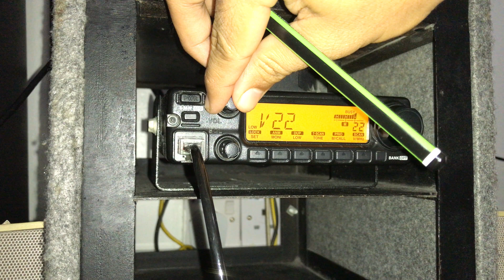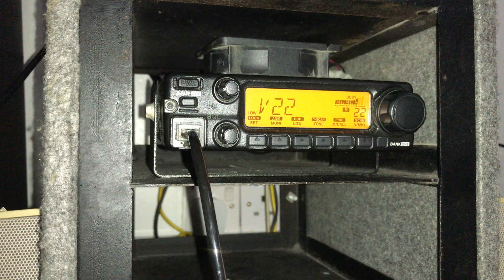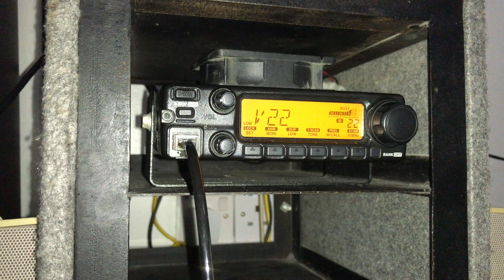Kelas Morse Kod oleh 9M2NM melalui jaluran simpleks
Dalam tempoh PKP ini, saya mengambil kesempatan untuk belajar mengkod dan menyahkod kod morse melalui jaluran simpleks VHF. Kelas di ajar oleh Pak Nordin 9M2NM.